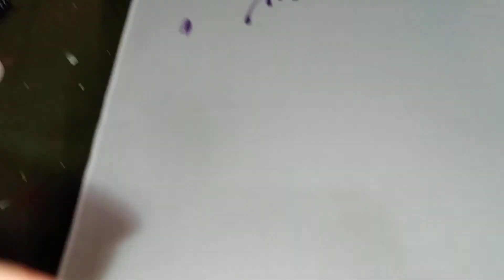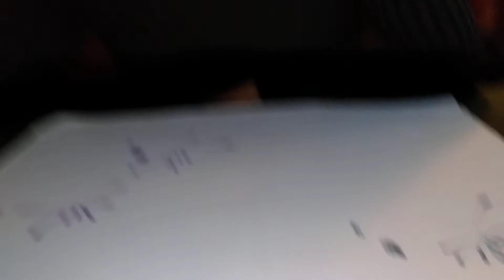2018년 4월 18일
실난  새우난